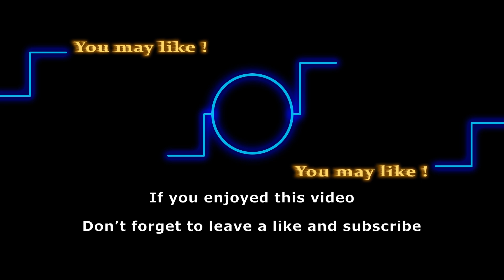Is Delon de Metz (Zende Forrester) leaving Bold and the Beautiful for a new role?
Delon de Metz plays the charismatic and handsome Zende Forrester on the Bold and the Beautiful. He replaced Rome Flynn in the role in 2020 and has been on the forefront with his romances with the Buckingham sisters. Is Delon de Metz leaving the Bold and the Beautiful?

Here are some of the shows that we love to follow:
General Hospital
Days of Our Lives
Gold Rush
Street Outlaws
Deadliest Catch